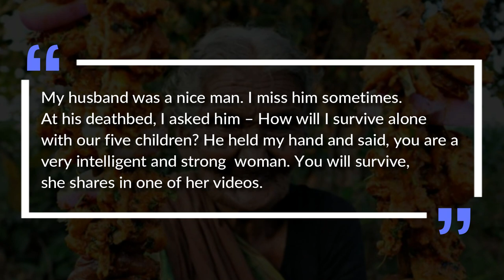107-year-old Mastanamma, World’s Oldest YouTuber and Chef, Passes Away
107-year-old Mastanamma, the world’s oldest YouTuber, famous for her watermelon chicken, is no more. Her YouTube channel, Country Foods has over 1.2 M subscribers and the videos were lovingly shot by her grandson K. Laxman.

From a small village in Andhra Pradesh, Mastanamma could be seen sitting and cooking in the open. She would use the traditional chulha and large pots to cook dishes from scratch like Indians used to do in older times. She would peel all the vegetables by herself and the masalas used in her dishes were also made by her. The rustic beauty of the open would add more charm to her cooking and one could feel transported there within minutes of watching her video.